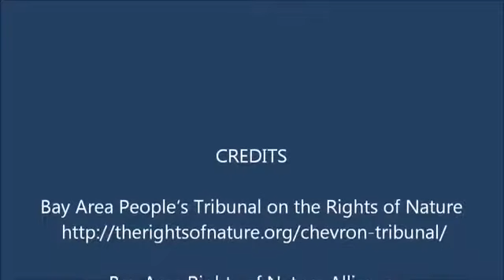Marco Vangelisti testifies at the Bay Area People’s Tribunal on the Rights of Nature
On Sunday, October 5, 2014 a peoples’ tribunal convened by the Bay Area Rights of Nature Alliance found Chevron, its Richmond refinery and the fossil fuel industry guilty of “violations to human rights and rights of natural ecosystems.”